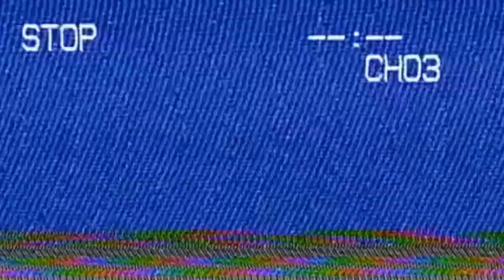Which movie goes DEEPER Undercover 🚓| Screen Scuffle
Screen Scuffle
S1E03  ►21 Jump Street vs. Kindergarten Cop

Join our epic showdown as we battle "21 Jump Street" and "Kindergarten Cop"! These iconic action comedies go head-to-head in a battle of undercover cops and hilarious school hijinks. Discover the strengths of each film as we discuss comedic styles, character dynamics, and memorable scenes. Which movie will be crowned the ultimate undercover cop comedy? Join the conversation, share your opinions, and enjoy the debate! Let the Screen Scuffle begin!

Watch the Movies 📼
Kindergarten Cop (1990)
21 Jump Street (2012)

Gear 📹
Cameras:
Canon R7

Music 🎵
"San Diego Tools" by Stefan Netsman
"Crazy Eyes" by Elliot Holmes